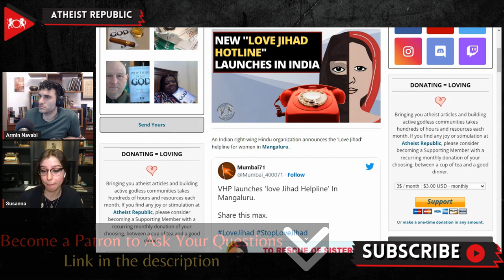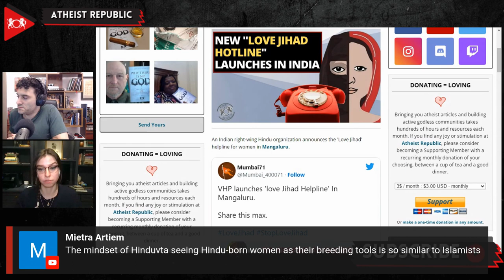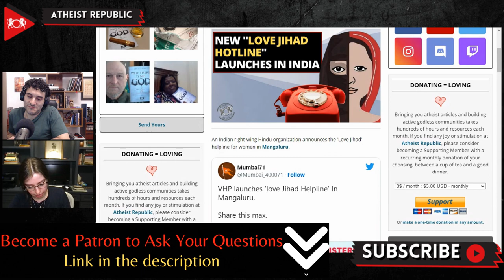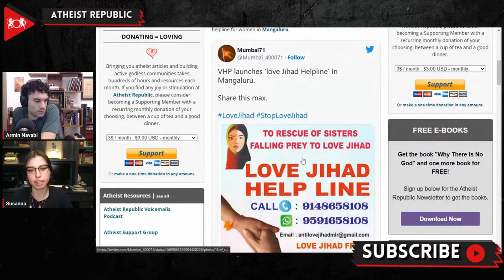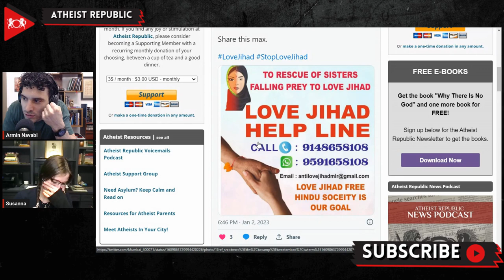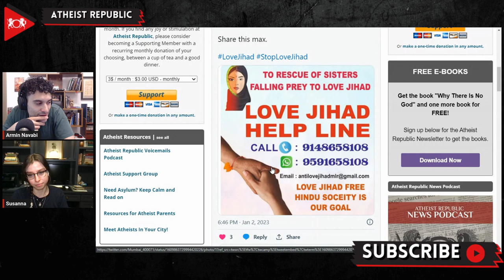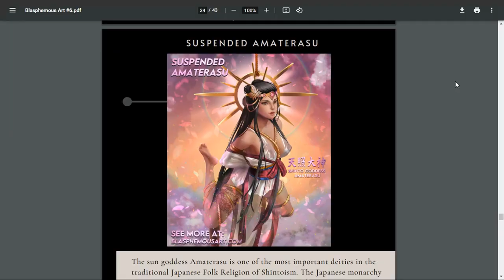New "Love Jihad Hotline" Launches In India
The Vishwa Hindu Parishad (VHP), a Hindu-nationalist organization, has launched a helpline in Mangaluru, India, for women who are alleged victims of forced religious conversion or interfaith marriages, referred to as "Love Jihad." The helpline purports to provide legal and medical assistance, counseling, and rehabilitation to the victims and their family members. The helpline is operated by a 20-member team consisting of counselors, doctors, and other volunteers. "Many Hindu girls have been converted to Islam, killed, and used to smuggle drugs in the name of love. We have seen all this in coastal Karnataka for many years. That's why, to prevent all such incidents, we have started this 'Love Jihad Helpline, ' which can be accessed by anyone who has been trapped in the Love Jihad," said Pradeep Saripalla, the publicity head of VHP. The term "Love Jihad" is controversial and refers to an alleged phenomenon where Muslim men lure Hindu women to convert to Islam through various methods such as seduction, deception, and marriage.

Source:
Location: India